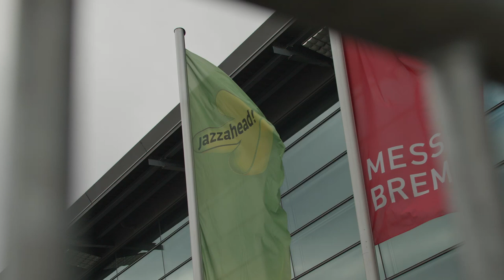Susanne Lundeng Jazzahead, "Følge"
Susanne Lundeng, JazzAhead 2023
Musician: Susanne Lundeng, violin - Nils-Olav Johansen, guitar - Erik Nylander, drums.
Video by Alex Brun for Northern Expo
Photo: Jacek Brun